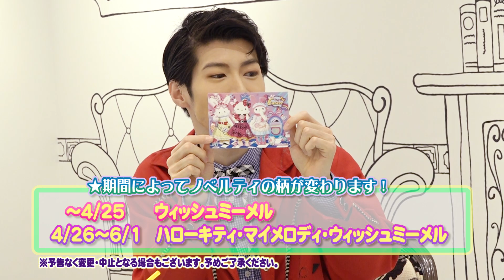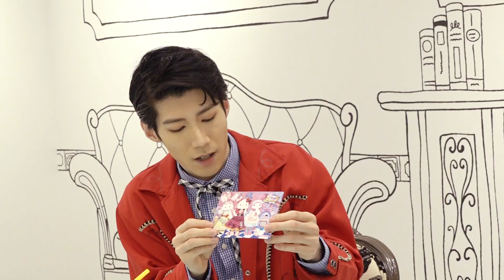【Puro Easter】ピューロランドライブエンターテイナーが「Puro Easter」限定メニューを食レポ！！【サンリオピューロランド公式】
2021/3/12(金)～6/1(火)開催中の「Puro Easter」の限定メニューを
ピューロランドライブエンターテイナーの建畠すみれと入江健志が紹介します！！

イースターにしか味わえない！
ポップでカラフルなフードメニューを食べて、イースターを楽しもう☆

気になるメニューは下記からチェック♪
00:00​　Puro Easter
03:04​　1品目　メルのイースターとろ～りエッグ＆ハンバーグカレー
05:24　メルのイースターとろ～りエッグ＆ハンバーグカレー　ノベルティ​情報♪
06:30​　2品目　プリンのチーズドッグカップ～チョコ＆ピーナッツ～
08:02​　プリンのチーズドッグカップ～チョコ＆ピーナッツ～　ノベルティ情報♪
08:49​　3品目　マイメロディのピーチベリー豆乳ヨーグルト
11:38​　4品目　キティ＆ダニエルの Egg’n’Rollチーズまぜそば
14:12​　5品目　シナモンの瀬戸内レモンスカッシュ～ゆず風味～
16:49　6品目　キキ&ララのエッグレースチーズケーキカップ
18:54　7品目　ポチャッコのレコード♪コーヒークリームパンどら
22:36　8品目　温玉ハンバーグのEaster☆チーズトマトスパゲッティ
25:04　完食！

その他の最新情報は公式ページをチェック♪